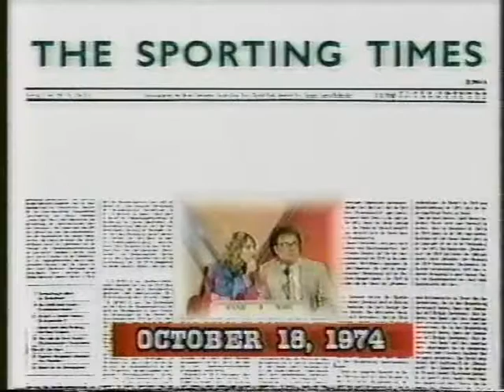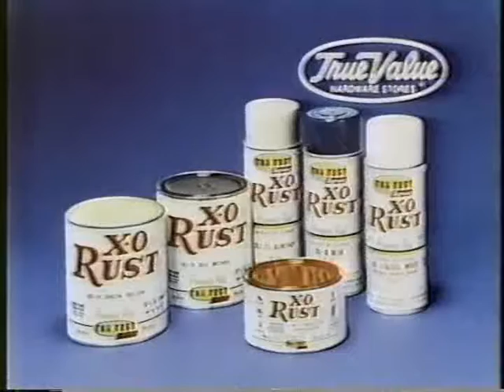Headline Chasers (Part 4 of 4)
Headline Chasers game show starring Wink Martindale from 1985 that used newspaper headlines